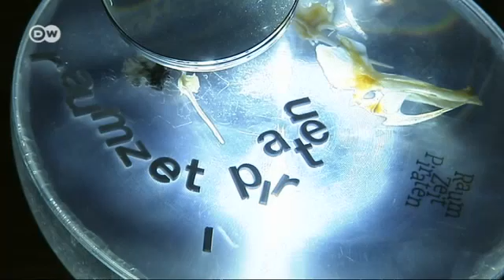مهرجان الأضواء .. لوحات فنية مبتكرة من الأضوء | يوروماكس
منذ عام 2007 تعمل مجموعة "راوم تسايت بيراتن" مع عدد من الفنانين لإنجاز أعمال فنية في أوروبا. وتتميز نشاطاتهم بالأعمال التجريبية التي تمزج بين اللحن والصورة والأشياء والمساحات والزمن.